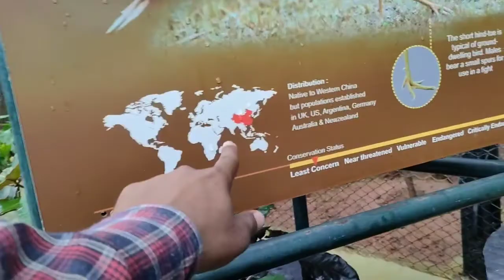Mysore Zoo Park Video | Kannada vlogs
Mysore Zoo Park | Kannada vlogs